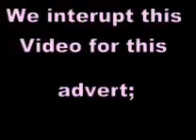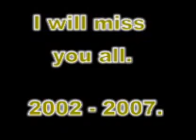Charlton School, class of 2002-2007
I shall miss you all